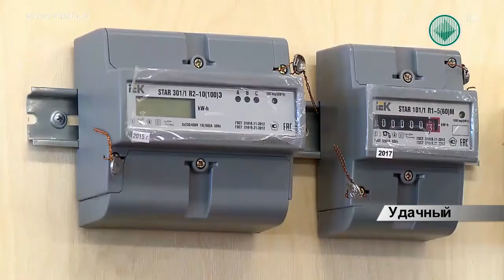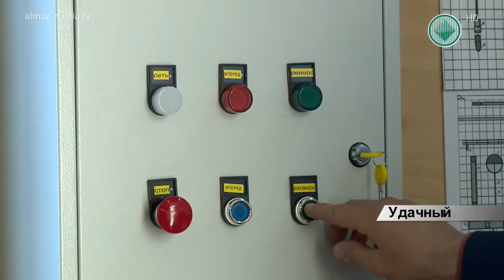Руководство Удачнинского ГОК совместно с директором колледжа обсудили перспективы развития